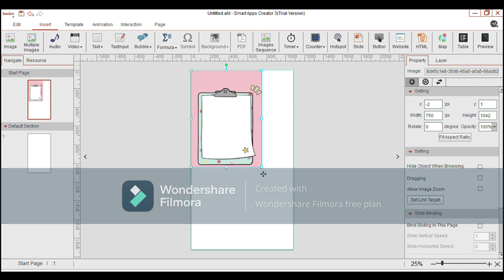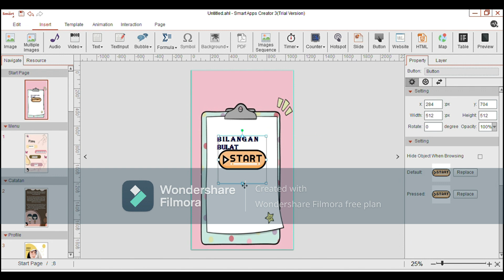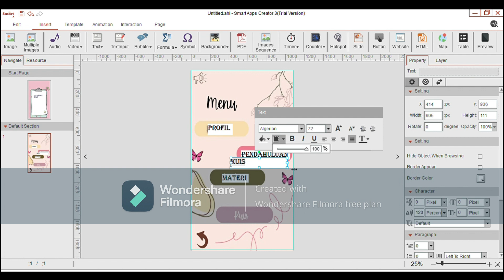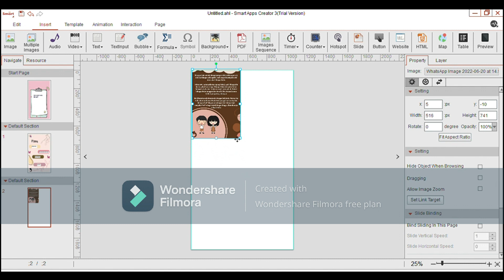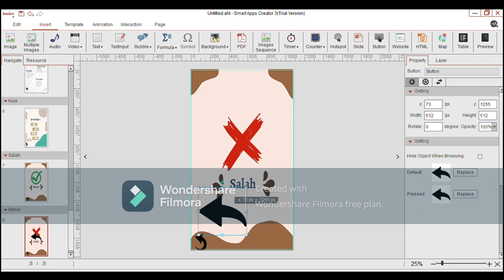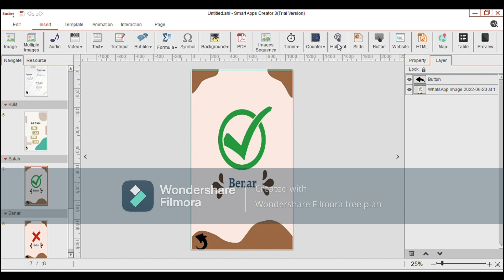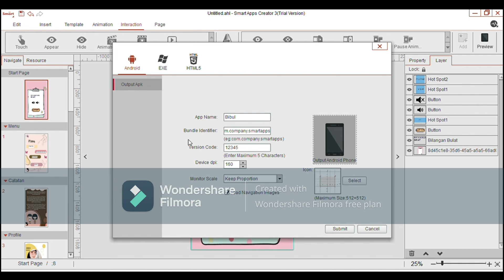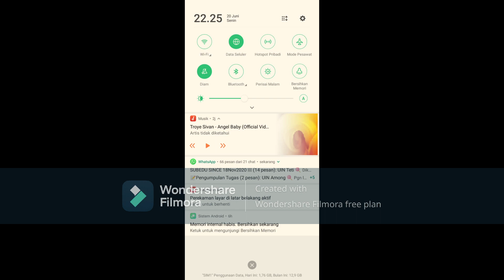TUGAS PRA-UAS MPM | VERA KARUNIA | CARA MEMBUAT APLIKASI BILANGAN BULAT (BIBUL) | PMTK 4D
Tugas Pra-UAS Multimedia Pembelajaran Matematika
Nama                      : Vera Karunia Trisya
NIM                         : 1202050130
Aplikasi                   : Bilangan Bulat
Dosen Pengampu  : Drs. Agus Hikmat Syaf, M.Si. dan Hamdan Sugilar, M.Pd.